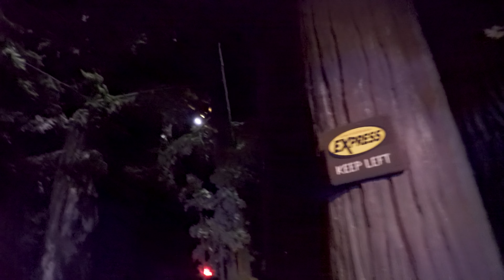ET Adventure Universal Studios Orlando FULL ATTRACTION POV | 4K RIDE POV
E.T Flying Dark Ride in Universal Studios Florida at Universal Orlando Resort. Do you prefer Peter Pan's Flight Ride or E.T Adventure Ride?

Did you know there's used to be an E.T ride at Universal Studios Hollywood before it is replaced with The Mummy Ride? Same goes for Universal Studios Japan where it is replaced with Space Fantasy: The Ride

E.T. the Extra-Terrestrial The Ride